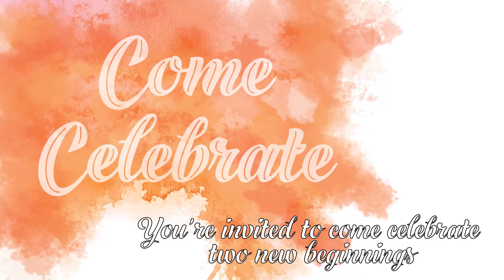Welcome to the Messengers of the Kingdom and the Launch of the Victoria Division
You're invited to be a part of two new beginnings! On Sunday the 11th of February, we will be welcoming the cadets of the Messengers of the Kingdom session, the first new national session. We will also be celebrating the launch of the new united Victoria Division and the installation of their leaders Lt. Cols Bruce and Debra Stevens.